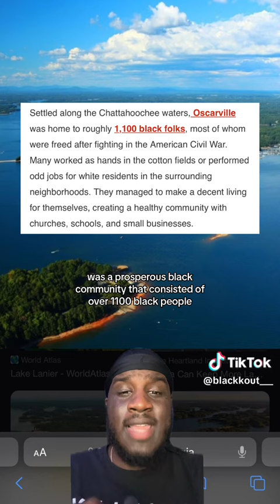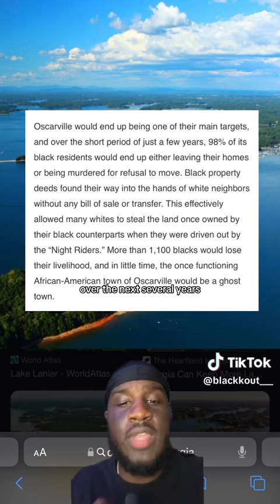Lake Built Over Black Town Of Oscarville